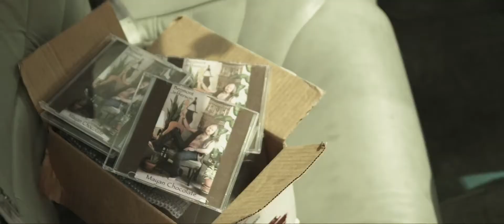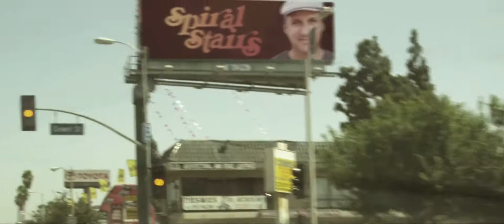Spiral Stairs "Cold Change" Official MV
From 'The Real Feel' 2009

Director - Chris Heinrich